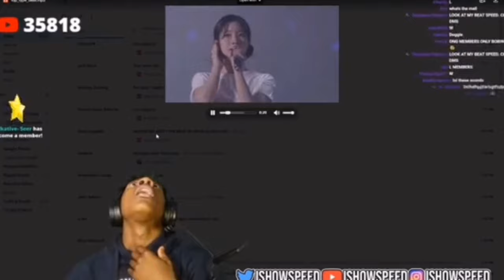ishowspeed levitating while listening to twice doughnut